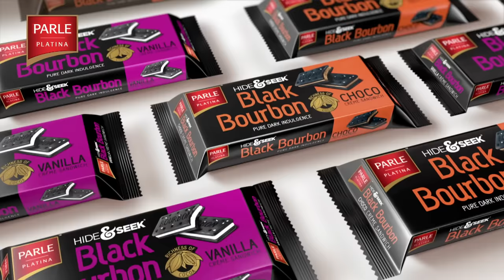Hide & Seek Biscuit Black Bourbon Brand TVC HD 15 ENGLISH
There’s no better way to give in to indulgence. Hide & Seek Black Bourbon- Richness of Cocoa with a delicious Creme filling